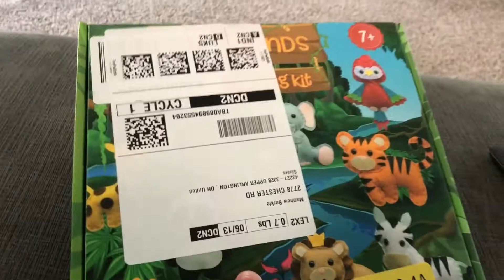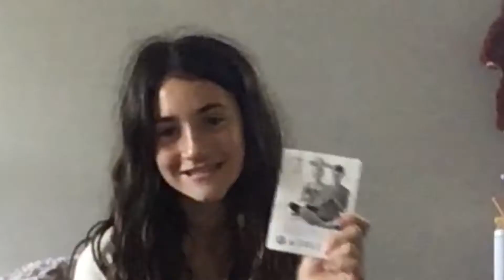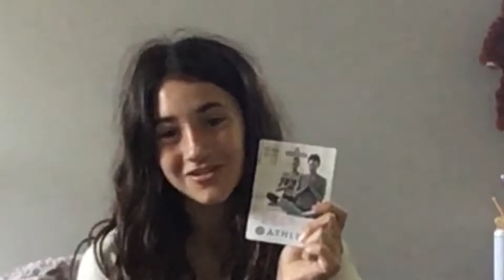my birthday breakfast and haul! || summer series || sunday, june 13th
hey guys! here is how i celebrated my bday! hope you enjoy